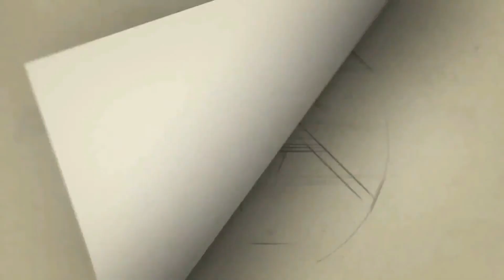ஓட்டை வாங்கியா ஜெயிச்ச? திமுக ஓட்டில்தான ஜெயிச்ச MLA வை ரவுண்ட் கட்டிய ?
cithiraitv சித்திரைடிவி மயிலாடுதுறை | காங்கிரஸ் ஓட்டை வாங்கியா ஜெயிச்ச? திமுக ஓட்டில்தான ஜெயிச்ச... மயிலாடுதுறை காங்கிரஸ் எம்எல்ஏவை சரமாரியாக கேள்வி கேட்டு வாக்குவாதத்தில் ஈடுபட்ட திமுக நகராட்சி தலைவர்

மயிலாடுதுறையில் தருமபுரம் அரசினர் மகளிர் கலைக்கல்லூரி உள்ளது. இக்கல்லூரிக்கு சொந்தமான 5 ஏக்கர் நிலம் கல்லூரியின் பின்பகுதியில் உள்ளது. இங்கு கல்லூரிக்கு தேவையான நூலக கட்டடத்தை ரூ.4.40 கோடி மதிப்பீட்டில் தரைத்தளம் மற்றும் இரண்டு அடுக்குமாடியில் கட்ட திட்டமிடப்பட்டு அதன் அடிக்கல் நாட்டுவிழா இன்று நடைபெற்றது. இதில் மயிலாடுதுறை காங்கிரஸ் எம்எல்ஏ ராஜகுமார் சிறப்பு அழைப்பாளராக கலந்து கொண்டு புதிய கட்டிடத்திற்கு அடிக்கல் நாட்டினார். நிகழ்ச்சி நடந்து முடிந்த பின்னர் அங்கு டூவீலரில் வந்து இறங்கிய திமுக நகர செயலாளரும், நகராட்சி தலைவருமான குண்டாமணி செல்வராஜ், நகராட்சி நிர்வாகத்துக்கு தகவல் தெரிவிக்காமல் அடிக்கல் நாட்டியதைக் கண்டித்து கட்டட ஒப்பந்தக்காரர்களிடம் கடும் வாக்குவாதம் செய்தார். எம்.பி., நகராட்சி தலைவர், கவுன்சிலர் என யாருக்கும் தகவல் தெரிவிக்காமல் எப்படி வேலையை தொடங்கலாம்? இந்த இடத்துக்கு நகராட்சி தீரமானம் இன்னும் நிறைவேற்றவில்லை. இங்கே கட்டடம் கட்டிடுவீங்களா,? எப்படி கட்டுறீங்கன்னு பார்க்கிறேன் என வாக்குவாதம் செய்தார். இதையடுத்து அங்கிருந்து விலகிச் சென்று காரில் அமர்ந்த எம்எல்ஏ ராஜகுமார், காரில் அமர்ந்தபடி நகராட்சி தலைவரை சமரசப்படுத்த முயன்றார். இதனால், கோபமடைந்த நகராட்சி தலைவர் குண்டாமணி செல்வராஜ், எம்எல்ஏவிடம் நீ எப்படி இங்க வந்த, நீ காங்கிரஸ் ஓட்டுலயா ஜெயிச்ச... திமுக ஓட்ட வாங்கி தானே ஜெயிச்ச.. எனக்கூறி கடும் வாக்குவாதத்தில் ஈடுபட்டார். இந்த சம்பவம் அப்பகுதியில் பரபரப்பை ஏற்படுத்தியது.